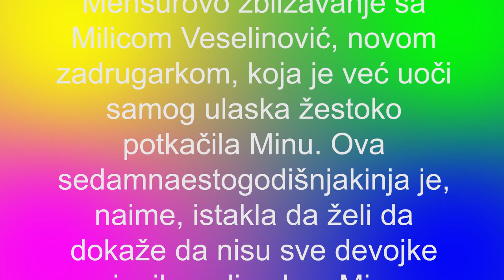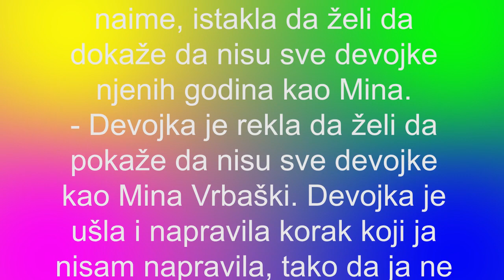ZADRUGA 5 Mina Vrbaški oplela po novoj izabranici Mensura